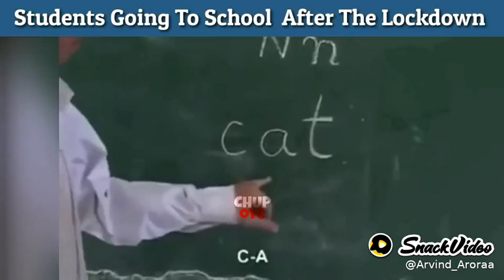After a lockdown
Chup_Oye:memes By Chup Oye😀😀😀 RipEnglish backbencherz English Rip ChupOye blankskyglobal PakistanZindabd roleswitch CricketMerajosh MyTransition moomBatti